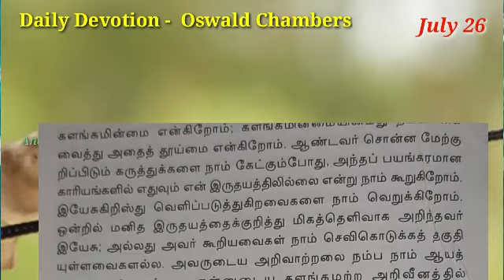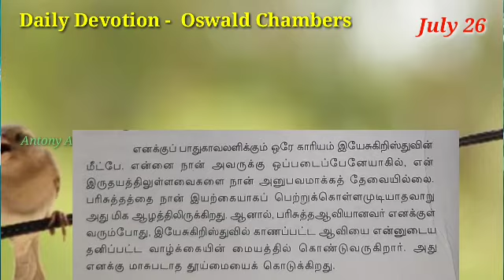Day 207 // July 26 // தூய்மையின் காரணம் | Oswald Chambers | Daily Bible Verse | walk with jesus